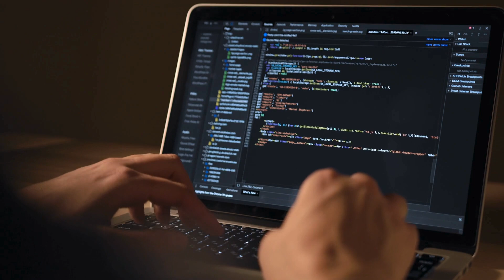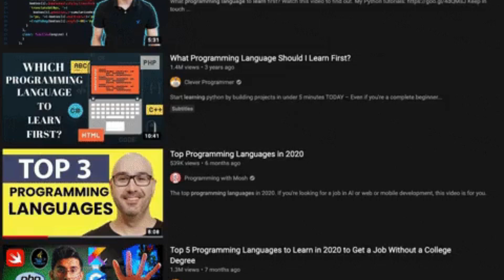The Secret To Mastering Programming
this is only for coding for fun
I hope this video will help you to learn to code and become a better and more successful programmer and Software Developer.